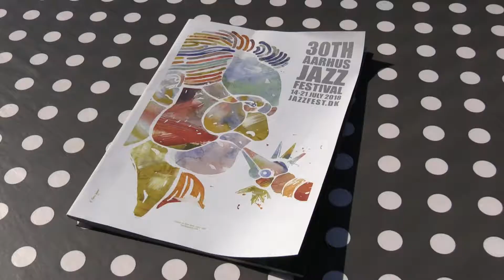Aarhus Jazz Festival 2018